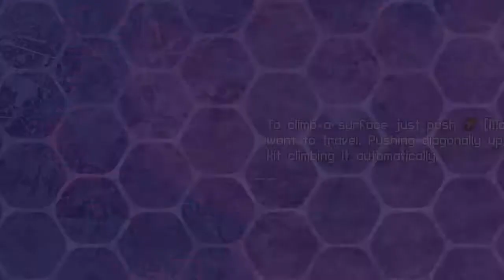Blade Kitten - Episode 8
This is Blade kitten, created by Krome studios creators of Ty the Tasmanian tiger. This is the first part of what was supposed to be a multi episode game but sadly it didn't sell well enough for the publisher (Atari) to release the second game.

Blade Kitten is also a comic series made by the CEO of Krome studios Space captain Steve